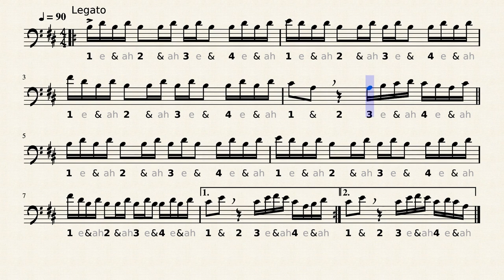"Advanced Lip Slurs #2" - Michele Fortunato - Trombone Score Exercise Play Along Workout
Unknown:
EN - Practice makes progress not perfection.
IT - La pratica crea progressi non perfezione.

Trombone Workout by Michele Fortunato. This exercise is free to use. Attribution is not required. Giving credit is always appreciated. Be creative and edit the score as you like. Show your appreciation by donating and following!